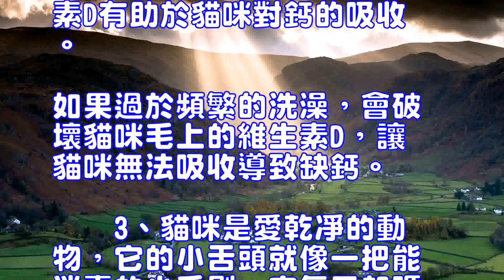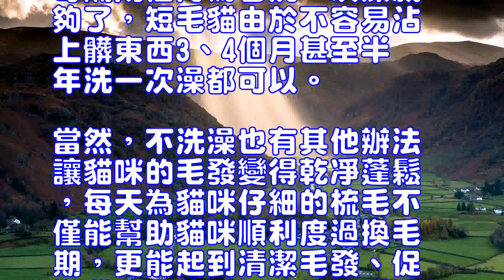貓咪經常洗澡好嗎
暹羅貓(詳情介紹)
很多貓友會自行在家給貓咪洗澡，髒不髒都會給貓咪洗澡，這樣是沒有什麼不對，洗澡不僅可以減少掉毛，還可以趁機檢查貓咪身上的皮膚疾病，但是貓友們都忽略了一個問題，貓咪該多久洗一次澡呢？小編下面給各位貓友詳細介紹。
　　一、貓咪為什麼不能頻繁洗澡？
　　1、從貓咪的起源來看，現代常見的家貓大多起源於沙漠貓和草原貓，而沙漠和草原想要找到水並不是一件容易的事情，所以經過進化，貓咪的皮膚已經適應乾旱的環境，貓咪的皮膚能夠分泌出一種油脂，保護皮膚不受到細菌侵害。而如果給貓咪洗澡太頻繁的話，會破壞這種油脂，導致細菌侵害貓咪的皮膚，造成貓咪患皮膚病。
　　2、貓咪自身不能生成維生素D，需要靠曬太陽在毛上生成維生素D，然後通過舔毛吸收維生素D，維生素D有助於貓咪對鈣的吸收。如果過於頻繁的洗澡，會破壞貓咪毛上的維生素D，讓貓咪無法吸收導致缺鈣。
　　3、貓咪是愛乾凈的動物，它的小舌頭就像一把能消毒的小毛刷，它每天起碼花4個小時的時間來仔仔細細的清理自己的毛，什麼灰塵啊、細菌啊都能被貓咪自己清理掉，所以貓咪就算身上有它的口水味其實也是很乾凈的哦～
　　二、那麼多久為貓咪洗一次澡呢？
　　關於這個問題也要因人而異因家而異。如果是愛乾凈且家居環境整潔一天收拾n遍的家庭，貓咪就算滿地打滾也一定不會髒，所以可以半年左右洗一次；如果是拉裡邋遢家裡小強出沒的家庭，貓咪也乾凈不到哪去，所以最好一個月洗一次，當然真要是有這樣的家庭的話，應該也不會在意貓咪的毛是否雪白就會把貓往被窩裡塞的；但是如果是我這種愛貓又不拘小節家裡也乾凈不到哪去，但是貓咪非～常愛打理自己的家庭呢，一年給貓咪洗一次澡也無妨。我以上所說的均是以貓咪不放養且會定期接種疫苗和驅蟲為前提的情況。
　　綜合來說，一般長毛貓每隔兩個月為它洗一次澡就夠了，短毛貓由於不容易沾上髒東西3、4個月甚至半年洗一次澡都可以。當然，不洗澡也有其他辦法讓貓咪的毛發變得乾凈蓬鬆，每天為貓咪仔細的梳毛不僅能幫助貓咪順利度過換毛期，更能起到清潔毛發、促進貓咪血液循環、保持貓咪皮毛健康亮澤蓬鬆、增進貓咪與主人親密程度的作用。因此，在貓咪不洗澡的日子裡，請為貓咪梳毛吧！